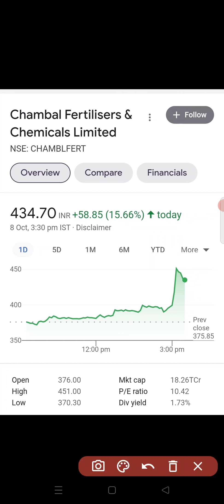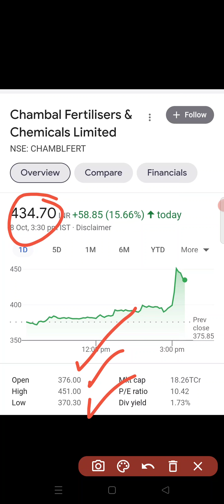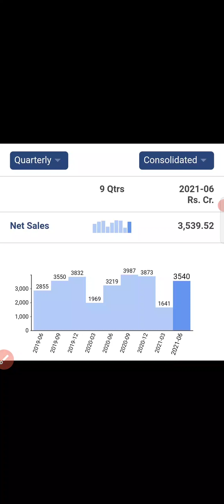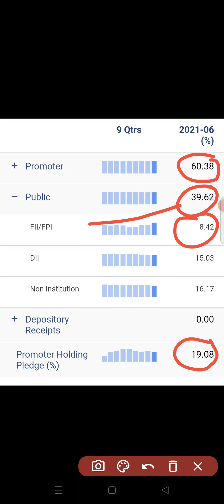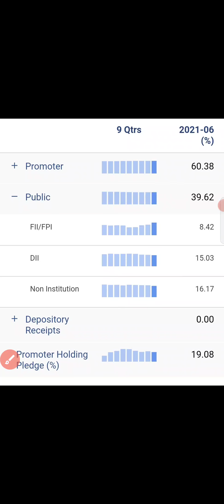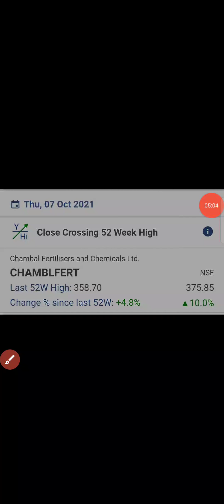Chambal Fertilisers & Chemicals Limited Share latest news | Chambal Fertilisers Share today news